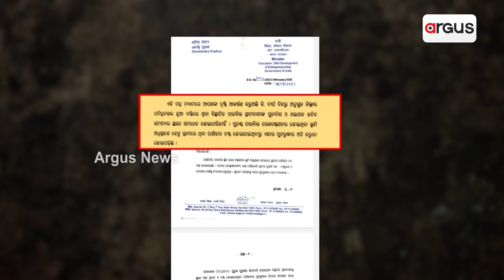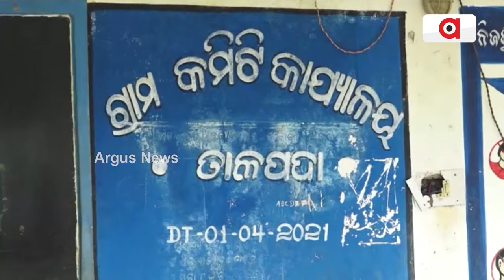Janata Mood || ସମସ୍ୟାରେ ଭରା ପାଲଲହଡ଼ା ନିର୍ବାଚନ ମଣ୍ଡଳୀ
ସମସ୍ୟାରେ ଭରା ପାଲଲହଡ଼ା ନିର୍ବାଚନ ମଣ୍ଡଳୀ। ପ୍ରତିଟି ନିର୍ବାଚନରେ ଏଠାରେ ଲୋକ ନୂଆ ଚେହେରା ଦେଖୁଛନ୍ତି ସତ କିନ୍ତୁ ସମସ୍ୟା ପୁରୁଣା ହୋଇରହିଛି।